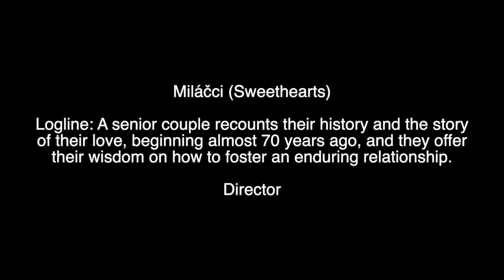Sweethearts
A film by Jachym and Lauren.